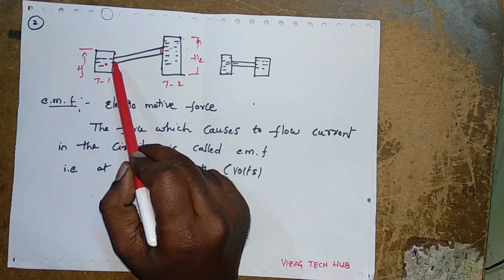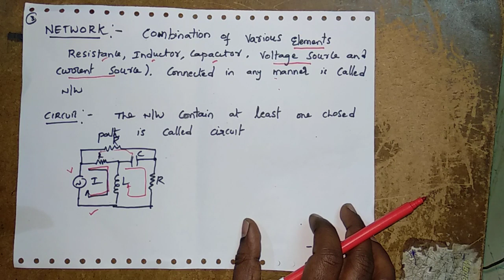ELECTRICAL || VOLTAGE || CURRENT || EMF|| NETWORK || PART-4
ELECTRICAL BASICS ABOUT CURRENT,EMF.